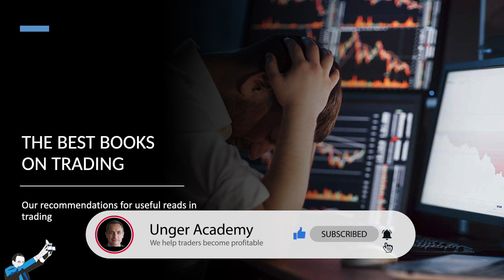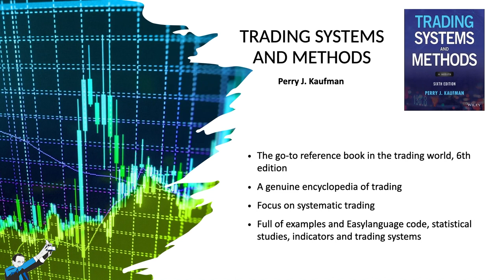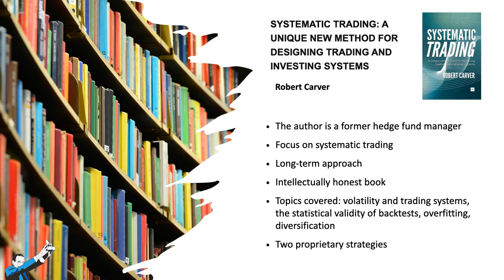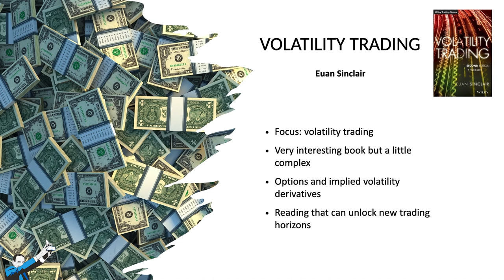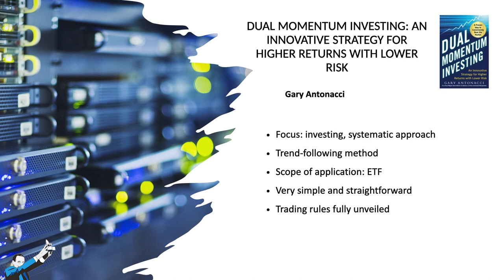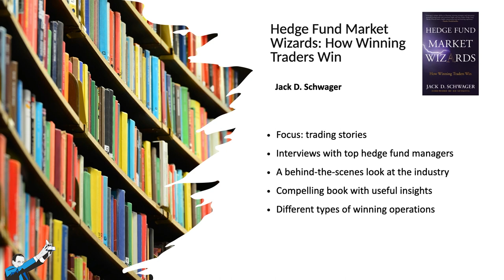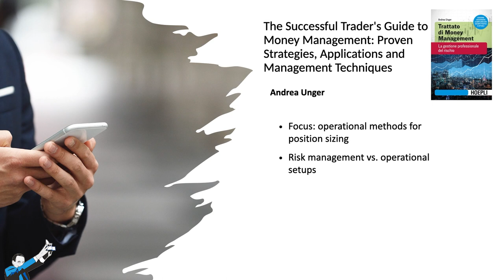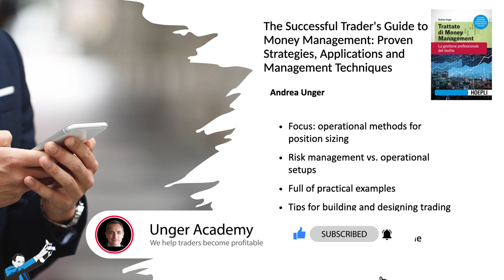Guide To the 8 Best Books on Systematic Trading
▷Want to know how we can help you improve your approach to trading?

This video presents 8 must-read books that every trader should have in their library! 📚

These are texts written by industry experts and considered milestones in trading literature. 📖✨

You will find works suitable for both beginners, such as "Trading Systems and Methods" by Perry Kaufman, and experienced traders, such as "Volatility Trading" by Euan Sinclair, which explores the profit opportunities associated with volatility. 📈💡

The selection also includes more recreational yet informative texts, such as "A Man for All Markets," a fascinating autobiography of a math professor who made a fortune by applying statistical principles to gambling and trading.

A video not to be missed! Enjoy the video and happy reading! 📺📖😊

00:00 Introduction
00:41 #1 Trading Systems and Methods - Kaufman
01:20 #2 Systematic Trading - Carver
02:39 #3 Trading in the Zone - Douglas
03:59 #4 Volatility Trading - Sinclair
04:49 #5 Dual Momentum - Antonacci
05:29 #6 Hedge Fund Market Wizards - Schwager
06:21 #7 A Man for All Markets - O.Thorp
07:27 #8 The Successful Trader’s Guide to Money Management - Unger
08:43 Conclusion